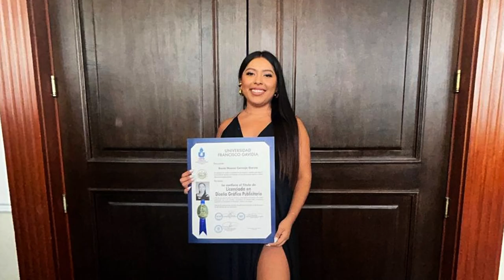Construyendo sueños con esfuerzo, perseverancia y el apoyo de Fundación Poma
Nuestros programas de becas brindan a jóvenes con gran determinación la oportunidad de alcanzar sus metas académicas. La historia de Adonai, Rocío y Edith Cornejo es un claro ejemplo de cómo el esfuerzo conjunto de una familia comprometida puede hacer realidad el sueño de convertirse en profesionales. Nos llena de sano orgullo ver cómo el impacto de nuestros programas transforman vidas.